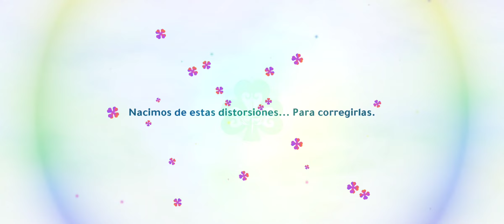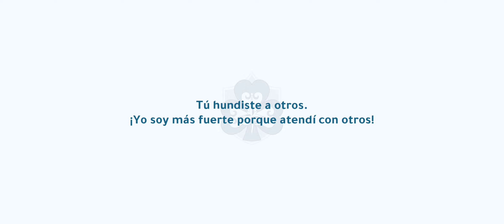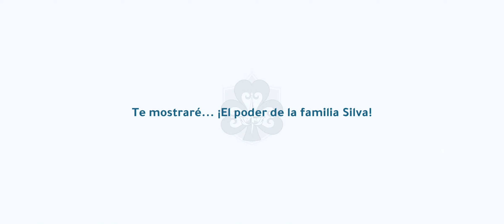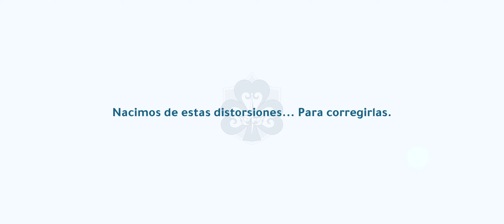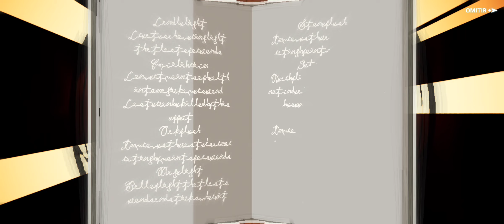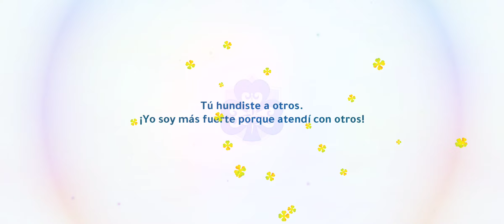Summons por Black Asta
aquí tenemos los 200 summons por Black Asta